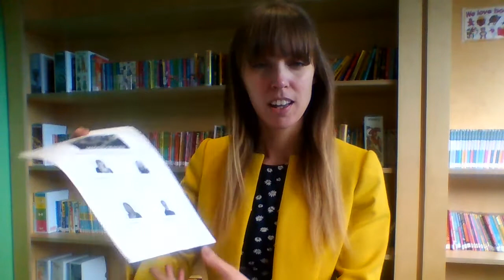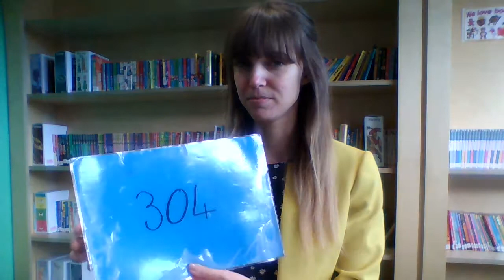Morehall Celebration Assembly - March 5th